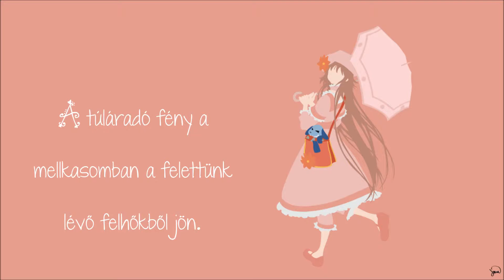Kobato~Ashita Kuru Hi - Magyar Felirat :) (Kana Hanazawa [Kobato]) FULL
OLVASS EL!!! :D

Sziasztok!  :)
Úgy tűnik, hogy sikerült még egy régebbi videót találnom! ^^
Nem annyira híres animéből, de azért remélem, hogy tetszik nektek a dal, szerintem borzasztóan aranyos és az anime is megér egy próbát! :)
Köszönöm, hogy megnéztetek! :D
Remélem, hogy még találok ilyeneket! ^^
Üdv!
Noémi:)